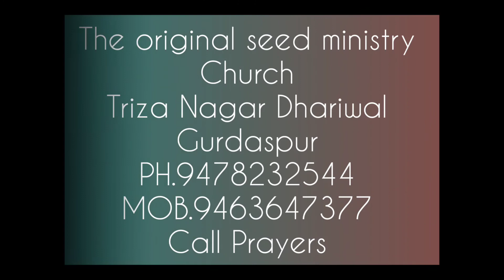Many will die on that day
Siege of Jerusalem, (70 ce), Roman military blockade of Jerusalem during the First Jewish Revolt. The fall of the city marked the effective conclusion of a four-year campaign against the Jewish insurgency in Judaea. The Romans destroyed much of the city, including the Second Temple.

Who destroyed Jerusalem in 70 AD?

Was Jerusalem destroyed?

Who conquered Jerusalem?

What happened after the siege of Jerusalem?